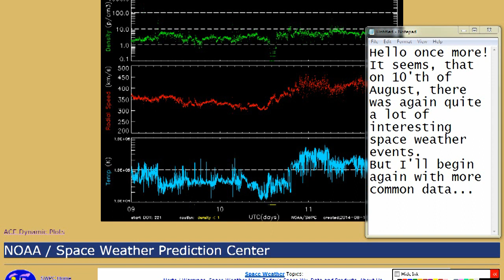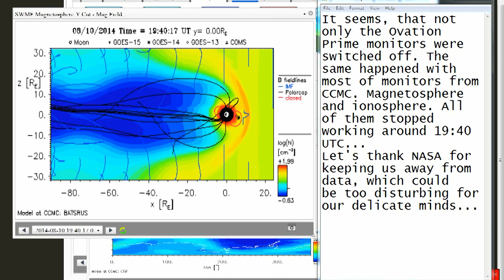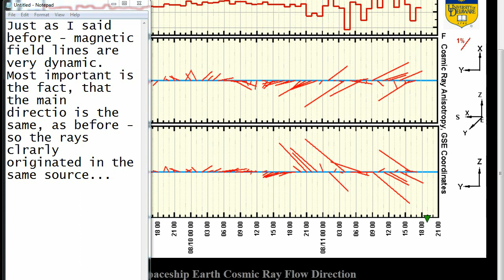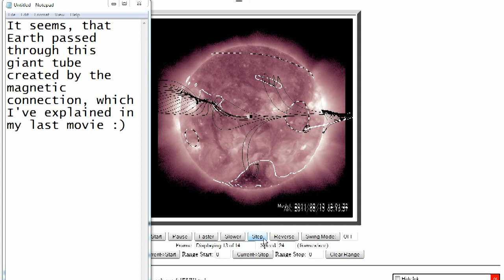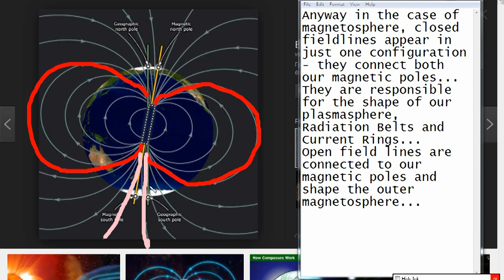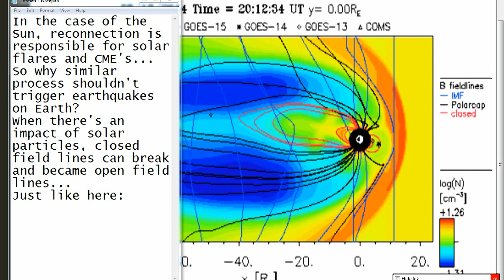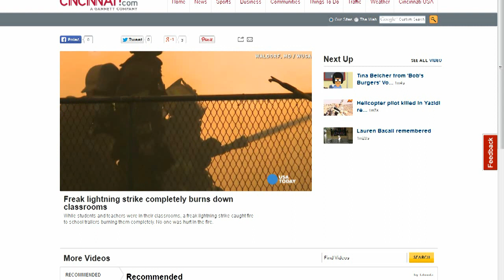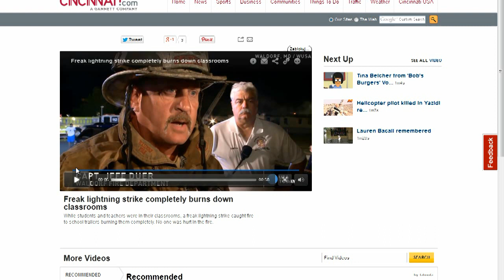Vibes Of The Universe - Cosmic Rays, Solar Activity, Earthspots & Magnetic Reconnections